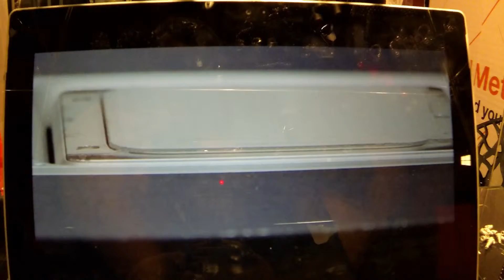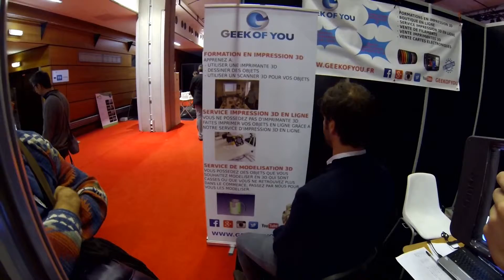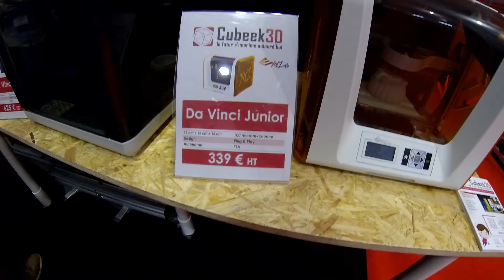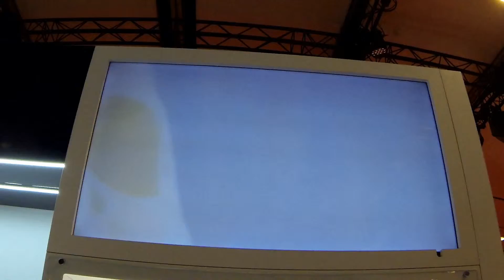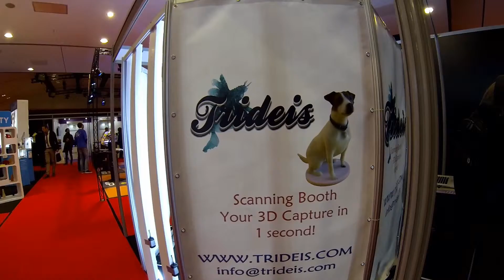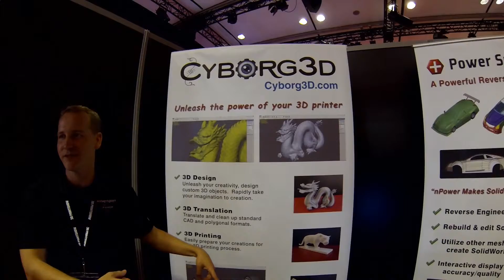00 IMPRESSION 3D CARROUSEL DU LOUVRES 16 17 OCT 2015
Salon international de l'imprimante 3D au Carrousel du Louvres  le 16 octobre 2015 dernier